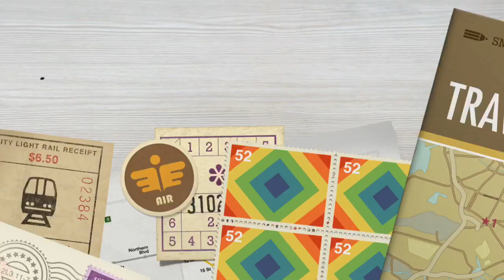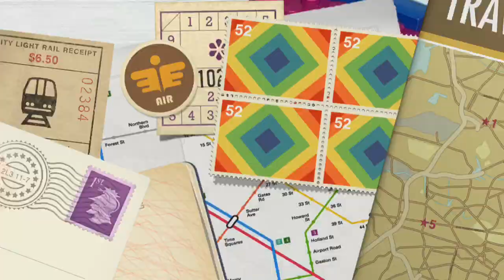Classic Truck and Trailer from Lego Classic 10715 - Complete Building Instructions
These are one of the largest commercial vehicle that an average person see in his lifetime...There are bigger or should we say huge commercial or industrial vehicle that exist, but a normal person doesn't normally see that in his lifetime...

So today we are going to make a traditional truck and trailer from Lego Classic 10715 Bricks and Blocks...